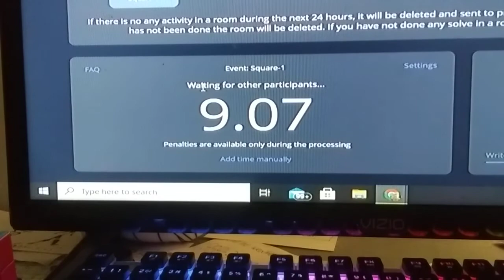November 13, 2020